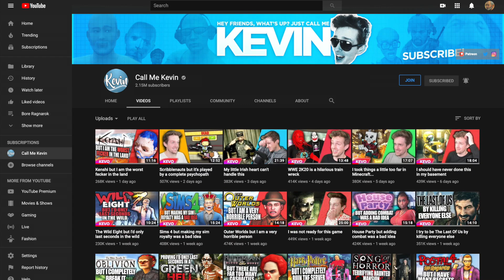One second from each episode of the Sims 4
It's fairly self-explanatory...

More Like Bore Ragnarok